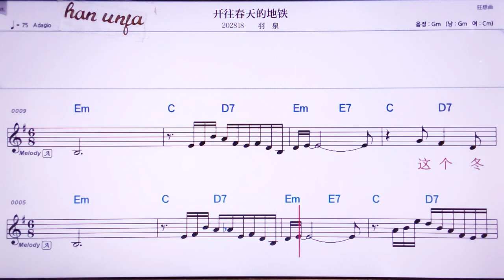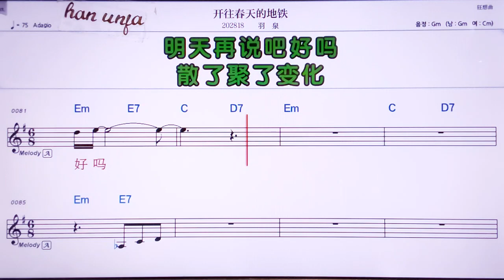💖카이왕춘티앤더띠티에/ 위취앤👍MR,노래방, 악보, 코드,Karaoke With Sheet Music